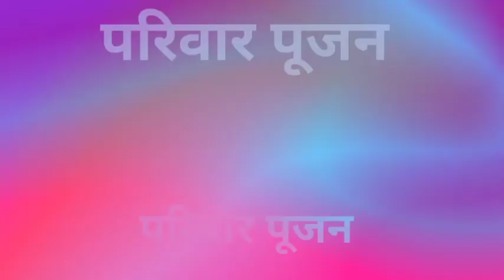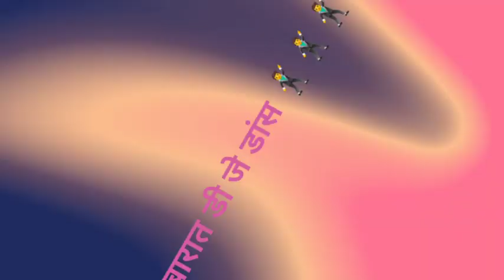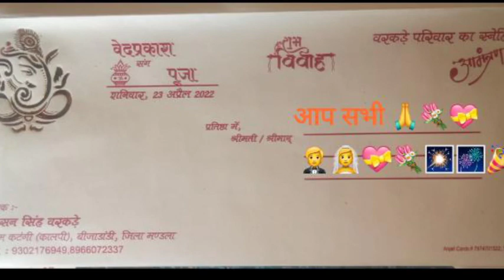मेरे भाई की शादी vlog🤗🙏viralvideolike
vlog
New blog
Mr Pradeep Life
Amol aashram
Amolkhoh
My New Blog
New video shoot
My sister 💝 Blog
New Life Vlog
Mr Pradeep Life Vlog
Masti Vlog
Full video Long video
Vlog channel
My Shorts videos
New video shoot Mandla
My New Blog Manery to niwash
Masti Me woter 🏞️ Fall Masti
Manoj day Blog
all India Bloggers
Blog video baik raiders
Rader Vlog live
Live video
Life style blog
Entertainment with Vlog
Vlog song video
Full support me video
Market time blog
Ghummi time Blog
Vlog channel jabalpur
couple dance video
New Life style blog
Gourav josy vlog
village food Vlog
woterfall masti vlog
Indian Vlog
Indian funny Vlog
Rangila vlog
Vlog channel life style vlog
love story Status
goan's boy
Goan's home
vlog
NKB Roster
vlogs
vlog indian couple couple vlog video
funny couple
vlog video
new vlog video couple video
couple vlogger
daily vlog video
daily vlog
new vlog video
daily vlogger
daily vlogs india
daily vlogs
Dehati Vlog
Archana marko Vlog
deshi boy Vlog
Manoj day Vlog
Shorav Joshi Vlog

hit likes.❤️💝

news regarding
 teaching, scholarship

Mr_Pradeep_Life_10.M